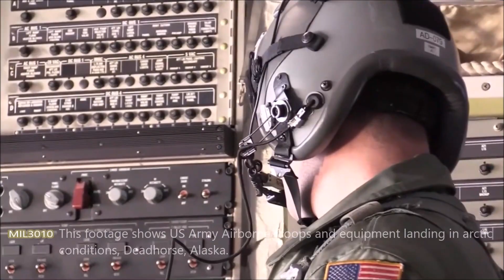Arctic Angels. The 11th Airborne Division of the US Army in the extreme conditions of Alaska.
The 11th Airborne Division (Nickname Arctic Angels) is a United States Army airborne formation. US Army exercises in Alaska demonstrate the unique ability to conduct air and ground mobile operations in extreme arctic conditions at temperatures below -30 degrees.